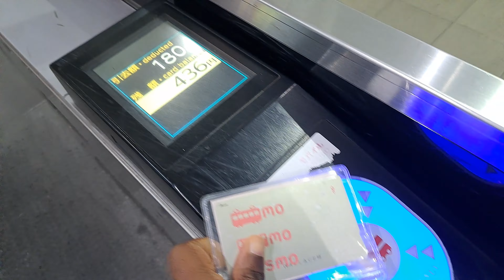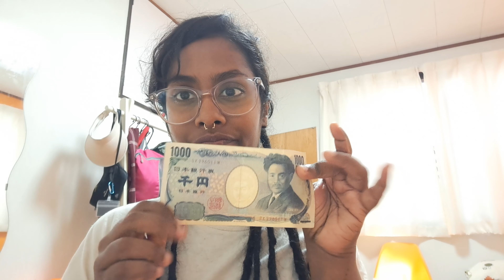ජපානයේ Teacher කෙනෙක්ගෙ weekend එකක්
Hi everyone, I am an Australian from Sri Lanka and currently living and teaching in Japan.